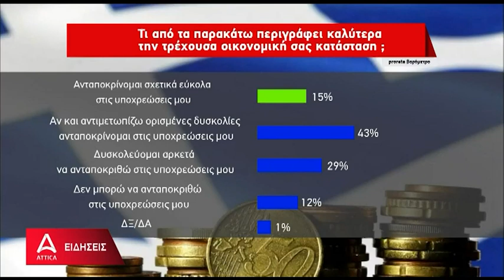Δημοσκόπηση PRORATA: Η οικονομική κατάσταση των πολιτών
Οι περισσότεροι πολίτες αναφέρουν πως αν και αντιμετωπίζουν δυσκολίες, ανταποκρίνονται στις υποχρεώσεις τους σύμφωνα με τη δημοσκόπηση της PRORATA για το Attica.